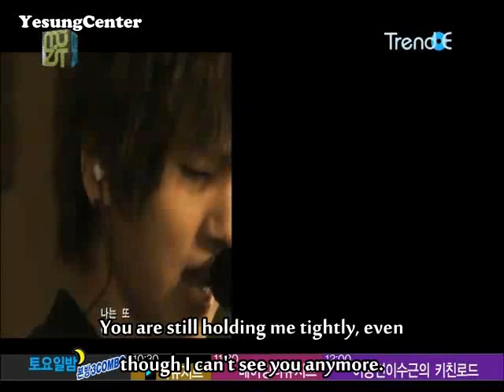[engsub] 100904 The Muzit ep6 - Yesung MC cut (With K.Will, Yoo Youngsuk)